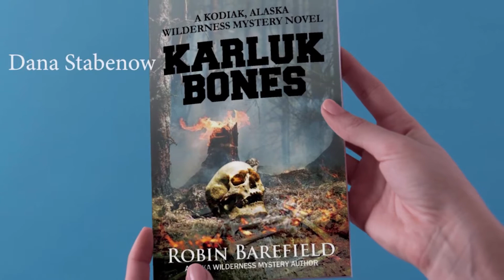Karluk Bones by Robin Barefield | Short Video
A Kodiak, Alaska Wilderness Mystery Novel by Robin Barefield "Alaska Wilderness Mystery Author"

When two men, recently discharged from the air force, set out for a hunting trip on Kodiak Island in Alaska, they expect the adventure of a lifetime. Instead, they find themselves embroiled in a never-ending nightmare. More than forty years later, biologist Jane Marcus and her friends discover human remains near Karluk Lake in the middle of the Kodiak National Wildlife Refuge. Jane soon learns a bullet was responsible for shattering the skull they found. What happened? Was the gunshot wound the result of a suicide, or was it homicide? Who was this individual who died in the middle of the wilderness, and when did he die? Jane can't stop asking questions, and she turns to Alaska State Trooper Sergeant Dan Patterson for answers. Sergeant Patterson doesn't have time for Jane and her questions because he is investigating the recent murder of a floatplane pilot on the island. Was the pilot shot by one of his passengers, by another pilot, by campers in the area where his body was found, or did his wife hire someone to kill him? The number of suspects in the case overwhelms Patterson, but a notebook in the pocket of the dead pilot provides clues to the last weeks of the pilot's life. With no time to spare for old bones, Patterson gives Jane permission to research the remains she found near Karluk Lake. Jane's investigation into the bones seems harmless to Patterson, but she awakens a decades-old crime which some believed they'd buried long ago. Will Patterson find who murdered the pilot before the killer leaves the island, and will Jane's curiosity put her life in danger? What evil lurks at Karluk Lake?